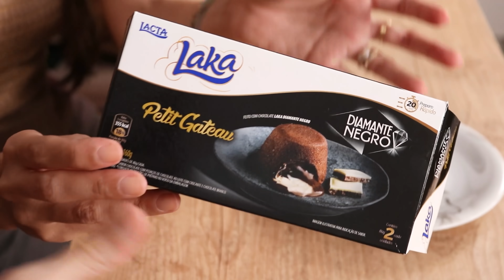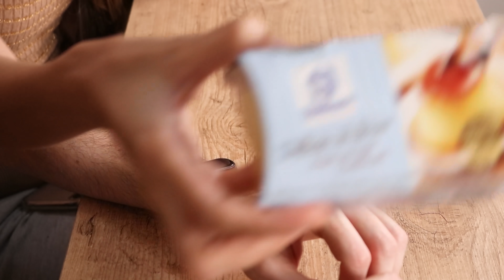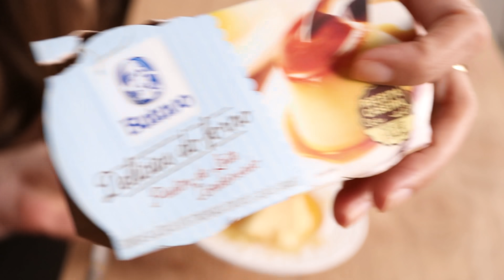PROVANDO NOVIDADES do MERCADO | PETIT GATEAU LAKA DIAMANTE NEGRO, PUDIM PRONTO e GULOSEIMAS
❥Caixa Postal 27012  |  Cep 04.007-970 SP